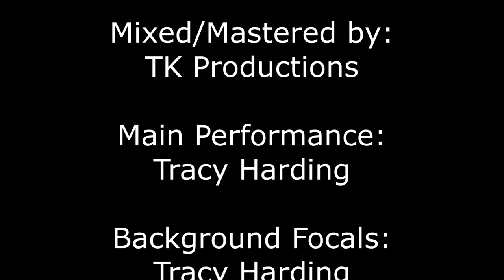The Answer God is You by Tracy Harding